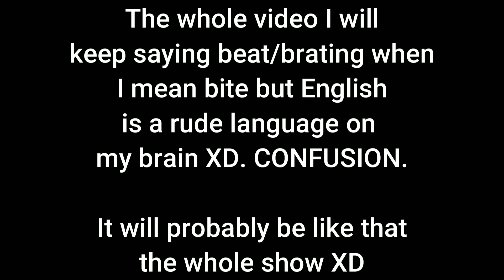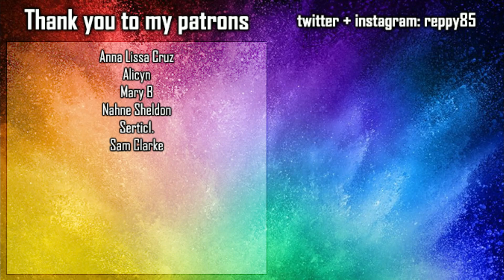First Kill s01e02 REACTION - First Blood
Introduction - 0:00
Reaction - 1:26
Final thoughts - 20:03